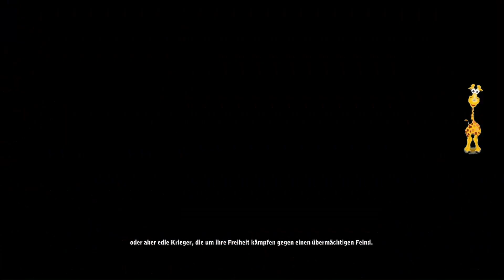Saskia ist ein Drache! | The Witcher 2: Assassins of Kings #38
Heute spiele ich wieder The Witcher 2: Assassins of Kings und starte mit dem Kampf in den geheimen Tunneln unter Vergen. Diesmal schaffe ich es auch die letzte Phase zu gewinnen. Doch plötzlich taucht ein Drache auf. Kann der Drache Vergen beschützen? Wir werden es sehen.
Viel Spaß!